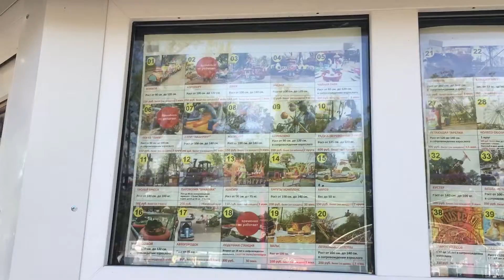Верхнее озеро. Парк "Юность"/ Очередной Калининградский РАЗВОД?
МОШЕННИКИ НА РЫНКЕ ТРУДА или как разоряют предприятия. НО сначала прогулка по парку и Верхнему озеру